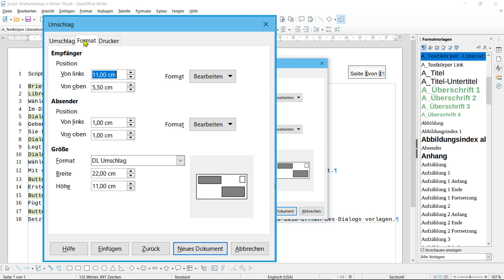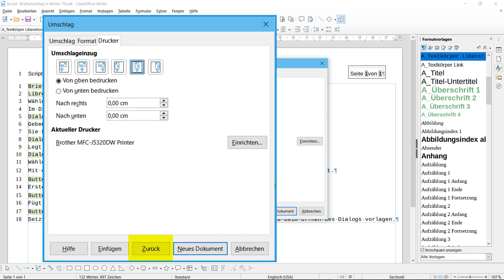Briefumschlag in Writer - LibreOffice 7.0 (German/Deutsch)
Das Video zeigt, wie ein ″Briefumschlag″ mit LibreOffice Writer erstellt und gedruckt werden kann